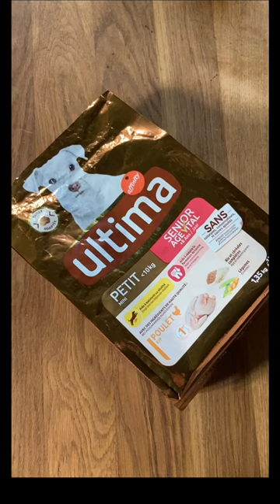Balenciaga - Crisp Chic | Potato Chips Chic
I give you my take on the Balenciaga Crisp Bag Chic that amazed the Fashion World but perplexed the rest of us at its recent runway show. Save $1,800!

If you'd like to see my take on more Perplexing Fashion looks, click the like button and share.

🇫🇷Bonjour, I am Marie-Anne Lecoeur a fully trained personal stylist and member of The Federation of Image Professionals. I have written two best selling Amazon books on style and I want to help you become the woman you want to be by helping you find your style and boost your confidence.